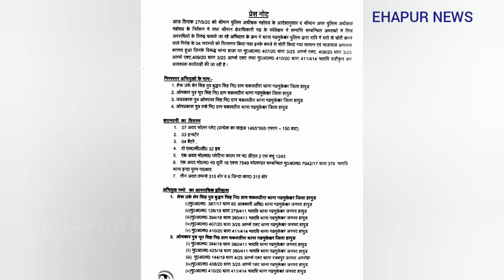लाखों रुपए की चोरी का माल बरामद || ehapur news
गढ़मुक्तेश्वर पुलिस ने वाहन चैकिंग के दौरान चार बदमाशों को गिरफ्तार कर उनके कब्जे से सात सोलर प्लेट, तीन इंवर्टर,चार बैट्रा, दो एलसीडी, दो बाइक,तीन तमंचे व 6 कारतूस बरामद किए है।
पुलिस ने बताया कि शनिवार व रविवार की मध्यरात्रि को पुलिस काकाठेर की मठैया तिराहे पर पुलिस वाहनों की चैकिंग कर रही थी कि पुलिस ने दो बाइकों पर सवार चार संदिग्धों को रोक लिया। आरोपी गांव चकलठीरा का शेरु,ओमकार, जयप्रकाश व ओम प्रकाश है। पूछताछ के दौरान आरोपियों ने पुलिस को बताया कि वे चोरी के माल को इधर-उधर बेचने के लिए जा रहे थे। पुलिस ने आरोपियों के कब्जे से लाखों रुपए मूल्य का चोरी का माल सोलर प्लेट,इंवर्टर, बैट्रा, एलसीडी व हथियार बरामद किए है।